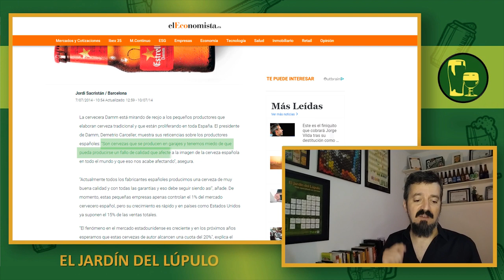REACCIÓN - 😠🤬💩 - DANI MATEO y la Cerveza Artesana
Nuevo vídeo de reacción y respuesta a las palabras, esta vez, del presentador de un programa de televisión de La Sexta de las tardes, "Zapeando". En su programa 2436, Dani Mateo hizo (sin venir a cuento) unas desafortunadas declaraciones sobre la cerveza artesana.

Así que nuestro Beerblogger de cabecera, Rodrigo Valdezate, las analiza y busca respuestas. Porque... si no es opinión personal sino que es guion... ¿Realmente habrá una serie de intereses ocultos en esta campaña de desprestigio? ¿En estos ataques indiscriminados? Ah, y también están en contra de los cerveceros caseros (o homebrewers). ¡Increíble!

Ved el vídeo completo para conocer sus declaraciones y ver qué respuesta le damos. ¡Pero déjale tú también tu opinión en la caja de comentarios!

📑 Índice del vídeo:
00:00 Introducción
00:49 Cabecera
01:11 Dani Mateo y la cerveza artesana
01:44 ¿Es peligrosa la cerveza artesana y casera?
02:54 ¿Es todo guion? ¿O conspiración?
04:45 Reflexiones para Dani Mateo
05:17 Conclusión